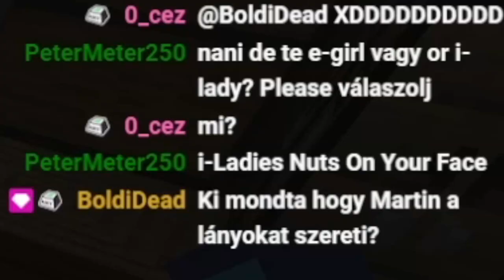Amickor Nanival egymás agyára megyünk a Minecraftban...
Na srácok, ezért nem szabad gerilla streamet indítani a Minecraftban!

Outro zene: Patrick Patrikios - One Life

Hatalmas köszönet a Támogató(im)nak!
Kiemelt Támogató: Takács István
•etneveL
•DaniFighter
•Marciigi
•Csongor Elekes
•B.Dominik
•Fishy
•AbeX
•Ervin Kolman
•D3ep
•Last Day
•Lecsyyy
•Bodis
•Rabb Máté
•Zsombor Cseprekál
•Krumplipuculó
•Nani
•Timea Arnold
•EnerGyAnt
•Roland Ungár
•Luminosa
•cica
•0_cez
•zoli #
•Maverick15
•Mitró
•Nádor Bana
•Ákos Mátéfi
•24 Szendvics
•Achyzmar
•Norwy
•Marci kolléga
•Nikea
•ichbinwhy
•István Gaál
•Zsmant
•Márk
•Tamás Balik-Venczeli
•Csirke Lovas
•BlueGhostGamer
•Magyar TEK
•Endermatecraft HUN
•Bruh
•Gyep
•Csaba Kató
•DyKay

Mennyi támogató lett hirtelen!
Köszi BlueGhostGamer és etneveL az ajándék tagságokat!